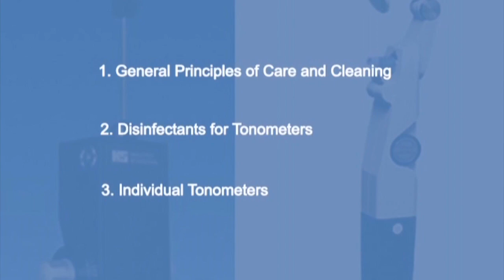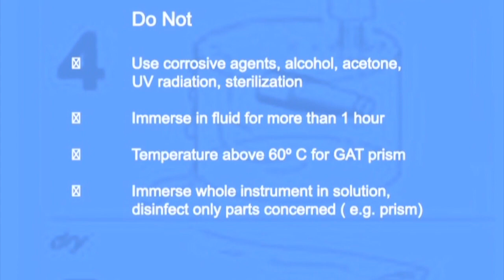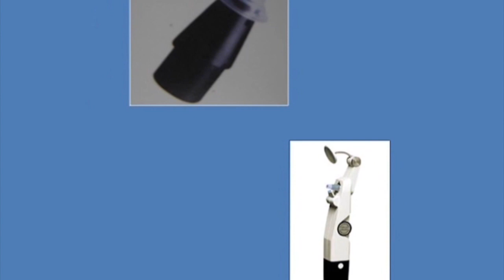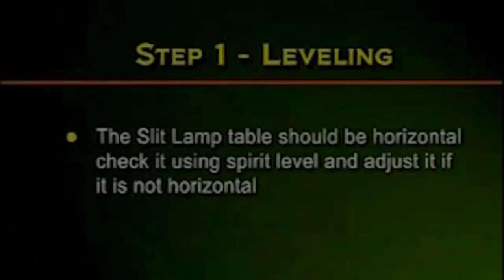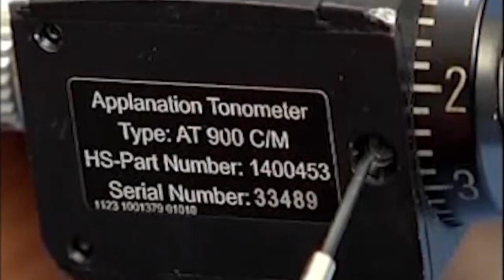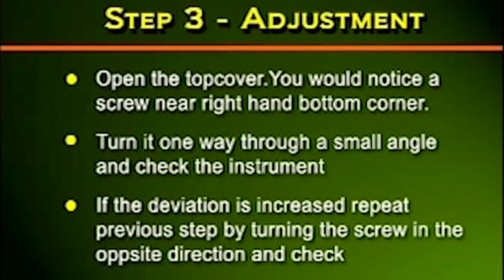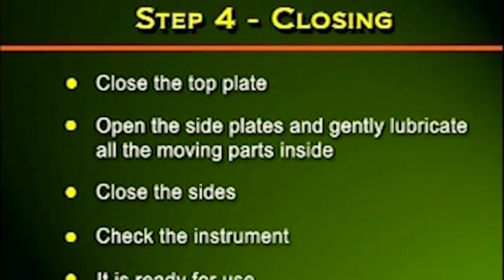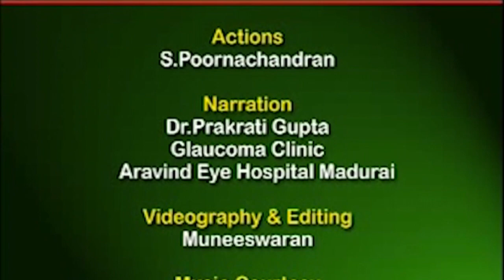Care and Calibration of Tonometers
After popularity of my video on Goldmann Applanation Tonometry, this video was prepared in collaboration with Aravind Eye Care System, Madurai, India.
This movie was distributed as free DVDs to tertiary care centres all over India.
This joint venture is divided into 2 parts. One about care and calibration of different tonometers, prepared at Dr. RML Hospital, New Delhi by myself and the other part on detailed procedure of Calibration of GAT by Dr. V. Srinivasan and Dr. R. Krishnadas of Madurai.
It enables you to open the GAT and do calibration adjustments yourself without being dependent on the manufacturer.
Do not forget to see my newly uploaded IInd edition, high definition video on GAT on this channel, the link to which is

Prof. Manav Deep Singh